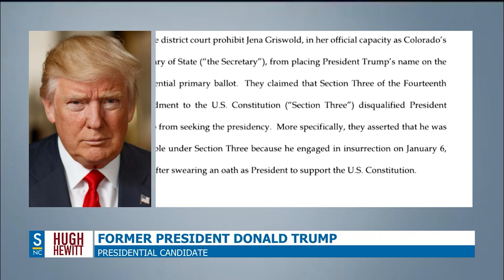Former President Donald Trump on his Poisoning the Blood comments, Biden, Israel, and more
Hugh talks to former President Trump about his comments on immigrants poisoning the blood of the country, Biden's handling of Israel, if he'd participate in future Presidential debates, and more

The Hugh Hewitt Show airs live Mon-Fri, 6-9am ET on Salem News Channel

Salem News Channel is the channel for anyone who loves America and isn’t ashamed to admit it. We value our faith, our families, our country and our Constitution. And no matter what challenges we face, we will stay true to our values and not allow our freedoms or liberties to be swept away. The values that went into founding our country couldn’t be more relevant than they are right now. Every day on Salem News Channel, you’ll hear those values in the way our hosts address the breaking stories you need to hear, and the answers to the questions you’re looking for. Watch live on SalemNewsChannel.com or on Amazon, Roku, Google Play, or the Salem News Channel App.